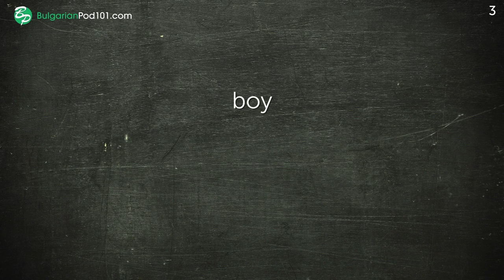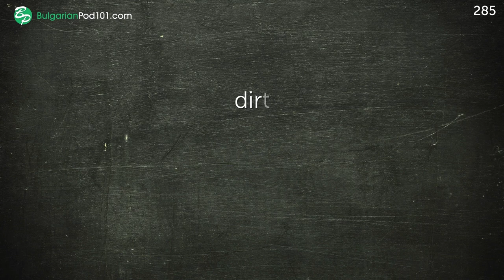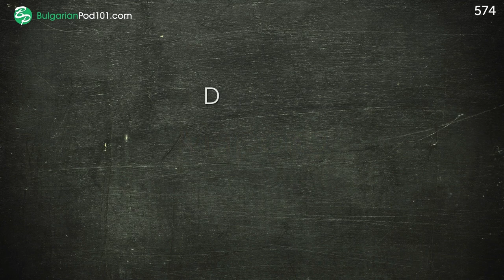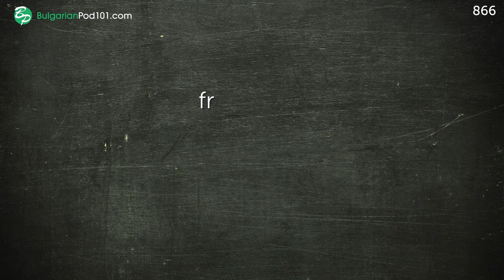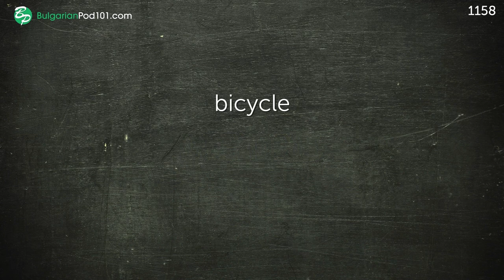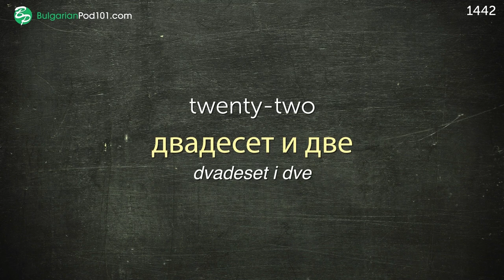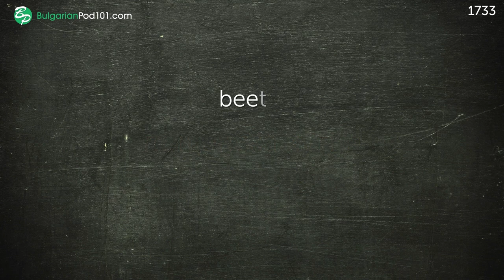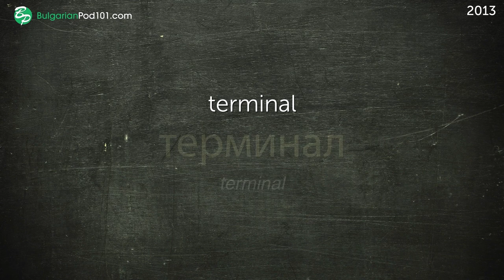Bulgarian Conversation: Learn while you Sleep with 2000 words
← Click here and get the best resources to learn in the most efficient way.
↓ More details below ↓

Step 3: Start learning Bulgarian the fast, fun and easy way!

This video is for you because we will help you improving your Bulgarian vocabulary!

You've decided to start learning Bulgarian, so let's get you speaking like a Bulgarian native speaker! In this video, you'll learn the most important survival phrases in Bulgarian, all the phrases you need to know before you travel. If you want to start learning Bulgarian, this video is made for you. You will learn 2000 words while you sleep.

This is the fastest, easiest way to pick up basic Bulgarian!